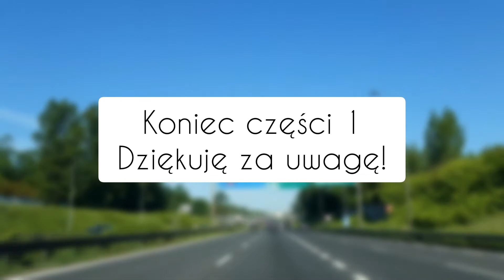Trasa Kraków - Kudowa-Zdrój, część 1, autostrada A4, 04.06.2021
Trasa z Krakowa do Kudowy-Zdroju.

4 czerwca 2021. Piękna pogoda, wczesny poranek.

Muzyka:

Utwory:
- Lifting Dreams
- Kiss the Sky
- Just Stay
- Heavenly
YT AudioLib